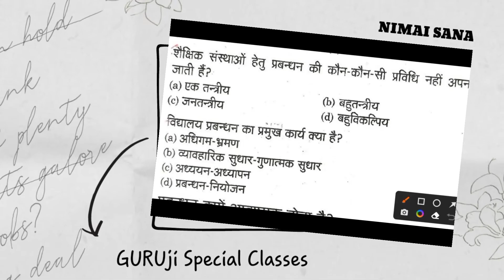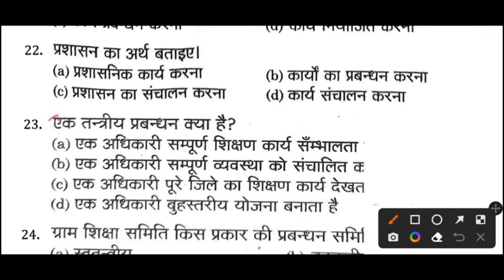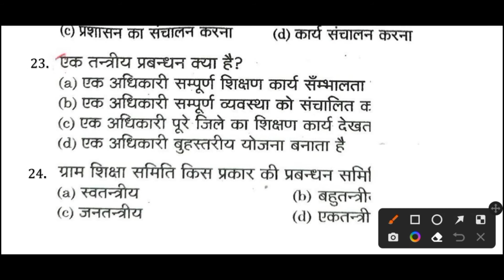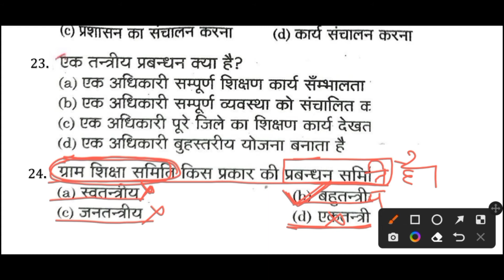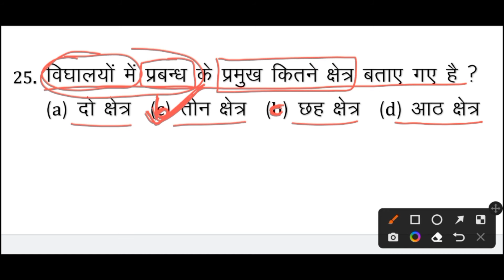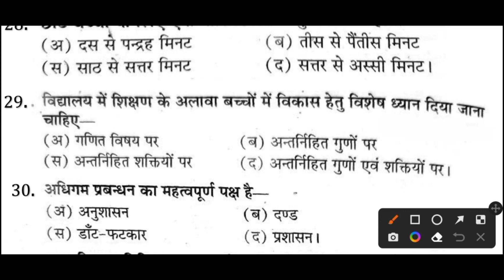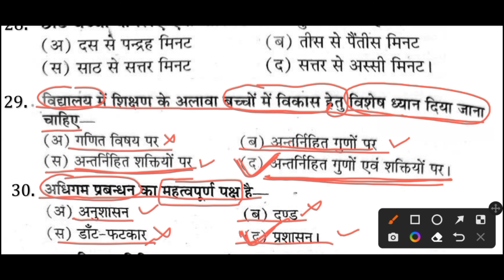शैक्षिक प्रबंधन एवं प्रशासन | Practice Set-2 | प्रशासन का अर्थ बताइए ? - Important Questions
shaikshik prabandhan evam prashasan
शैक्षिक प्रबंधन एवं प्रशासन
प्रशासन एवं प्रबंधन
शैक्षिक प्रबंधन एवं प्रशासन बुक
शैक्षिक प्रबंधन एवं प्रशासन में अंतर
शैक्षिक प्रशासन के कितने प्रकार हैं

Educational Management
School Management
educational management for 1st grade
shaikshik prabandhan
शैक्षिक प्रबंधन

शैक्षिक प्रशासन
Management
शैक्षिक प्रशासन एवं प्रबंध
educational management in hindi
education management question
educational management शैक्षिक प्रबंधन
shaikshik prabandhan and prashasan

शैक्षिक प्रबंधन,
Educational Management, शैक्षिक प्रशासन।
Educational management for 1st grad

educational and ministration
educational management and ministration in hindi
शैक्षिक प्रबंधन की परिभाषा

supertet exam model question paper
supertet psychology
Super tet best book
CDP
super tet previous year
tet previous year question
super tet previous question
cdp previous year
Teaching Skills
Mock test
Teaching Learning Principles
Education
Management
Administration
Administrative
Special Manegment For Handicap Children

super tet

super tet eligibility
up super tet 2022 notification

measurement and evalution mapan AVN mulyankan CTET state UPTET super TET
measurement and evolution mapan AVN mulyankan CTET state UPTET super TET

cdp
मापन एवं मूल्यांकन
Measurement & Evaluation
Psychology Important Question
मापन व मूल्यांकन महत्वपूर्ण बिंदु
uptet cdp
uptet cdp marathon
uptet cdp
super tet cdp
super tet cdp all classes
super tet cdp
super tet cdp marathon class
super tet cdp marathon
super tet cdp book
uptet
super tet
stet
ctet

measurements types
evaluation topic psychology
steps of evaluation
meaning measurement and evaluation
reet psychology
education psychology
reet psychology question
reet 2022 education psychology
psychology
educational psychology lecture
psychology tricks
psychology crash course
reet education psychology
reet 2022
educational psychology crash course
psychology test series
reet 2021 education psychology
psychology reet 2nd level

super tet 2019 preparation
up supertet syllabus 2021
up teacher exam preparation
up teacher exam pattern
up teacher exam subjects
10 days study plan for up teacher exam 2019
UP Teacher Bharti Pariksha syllabus 2021-22 Teacher
शिक्षक भर्ती परीक्षा-2021-22
सहायक शिक्षक भर्ती 2021
UP ASSISTANT TEACHER 68500 SYLLABUS /SUPER TET
up teacher 69000 vacancy exam

प्रारंभिक शिक्षा के नवीन प्रयास
prarambhik shiksha k naveen Paryas super tet
prarambhik shiksha
prarambhik shiksha k naveen Paryas
up tet
super tet

सभी अनुच्छेद
ईस्ट इंडिया कंपनी का आज्ञा पत्र
निस्यंदन सिद्धांत
लार्ड मैकाले का विवरण पत्र
वुड का घोषणा पत्र भारतीय शिक्षा का अधिकार पत्र
हंटर आयोग भारतीय शिक्षा आयोग
कोठारी आयोग
ऑपरेशन ब्लैक बोर्ड
प्राथमिक शिक्षा में अवरोधन
सैंडलर आयोग

SUPER-TET | psychology सम्पूर्ण जानकारी !!
क्या यूपी से बाहर के फॉर्म भर सकते हैं!

Reet Pstet Related CDP
tgt cdp
pgt cdp
tgt child development pedagogy
pedagogy
kvs pedagogy
pgt pedagogy
dsssb pedagogy
dsssb cdp
cdp previous year
supertet

अधिगम के सिद्धांत का वर्गीकरण
सीखने का अर्थ एवं परिभाषा
अधिगम शैली का अर्थ
अधिगम के आयाम एवं स्तर

विभिन्न प्रकार के अनुभवों की वजह से मनुष्य के स्वाभाविक व्यवहार में जो परिवर्तन होता है उस प्रक्रिया अधिगम या सीखना कहते है।

adhigam kya hai
adhigam in english
adhigam
adhigam journal
adhigam kshamta
adhigam ke siddhant in hindi
adhigam vakra

adhigam ki prakriti
Practice set-1 | प्रारम्भिक शिक्षा के नवीन प्रयास | Super tet 2022 Most Important Questions series